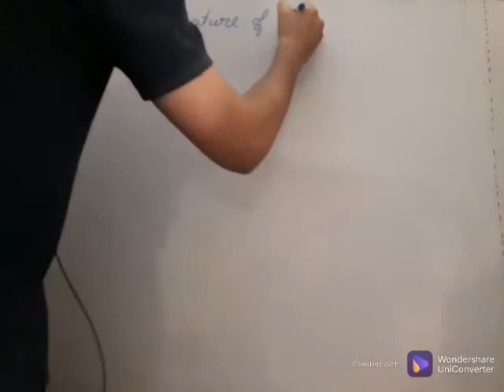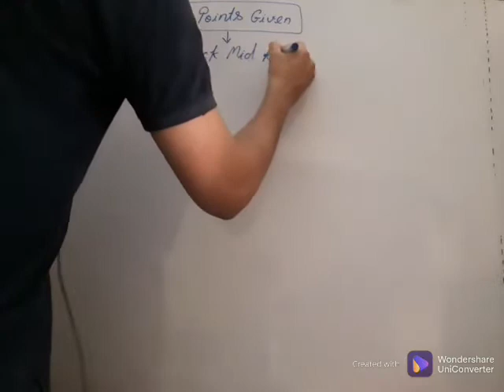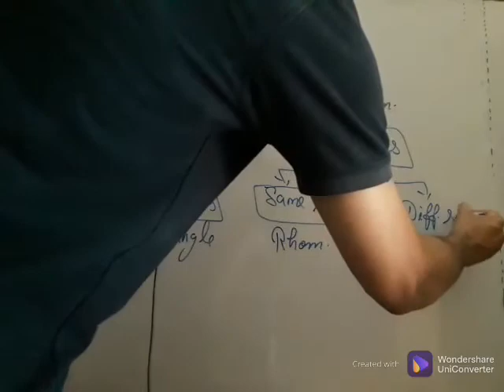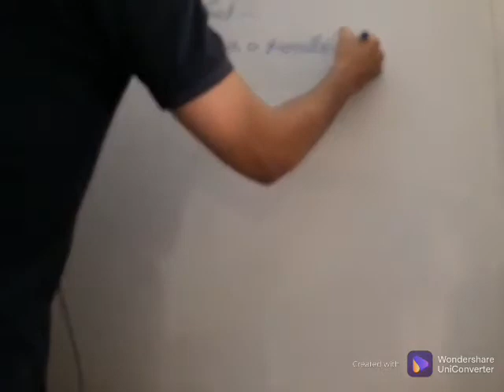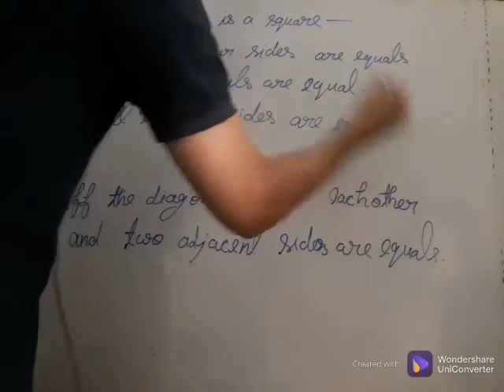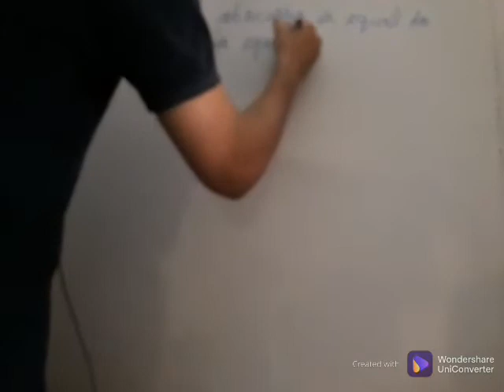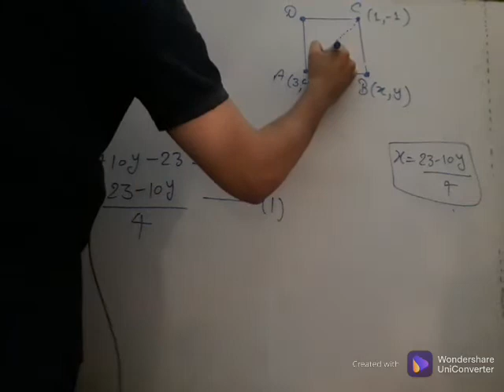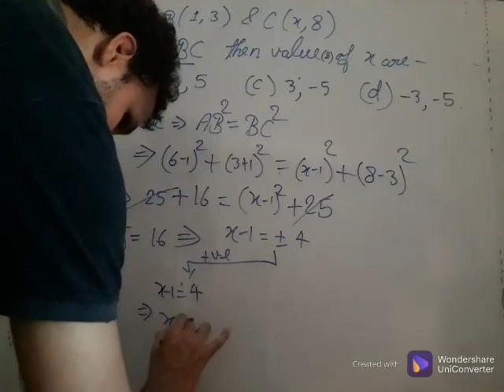coordinate lecture 4